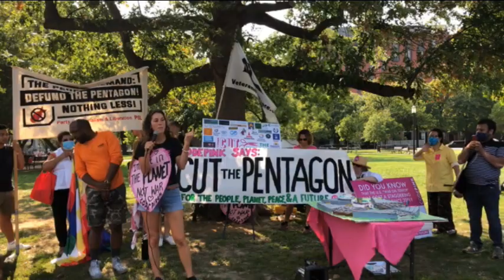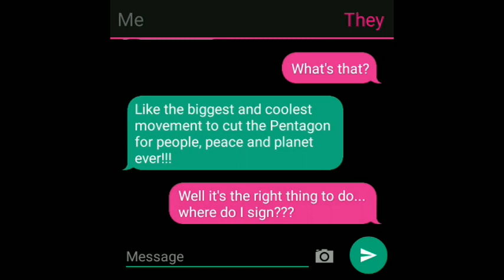Cut The Pentagon Coalition Launch Event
After spending two decades and $21 trillion to prop up the deadly, destructive, and immoral U.S. war machine in the made up ‘War on Terror’, we must seize this moment and do what the peacemakers have been calling for: ✂️ Cut the Pentagon for People, Planet, Peace, and a Future 🌎

Featured Speakers:
Jodie Evans, CODEPINK Co-Founder
Sean Blackmon, ANSWER Coalition
Echo, U.S.  Grassroots Network - Korea Peace Now
Afeni Evans, Freedom Fighters DC
Reb Spring, Extinction Rebellion DC
Patricio Zamorano, Council on Hemispheric Affairs